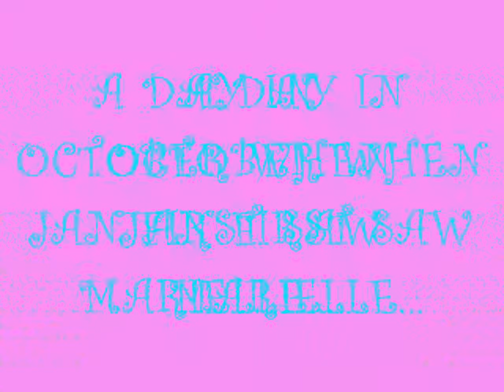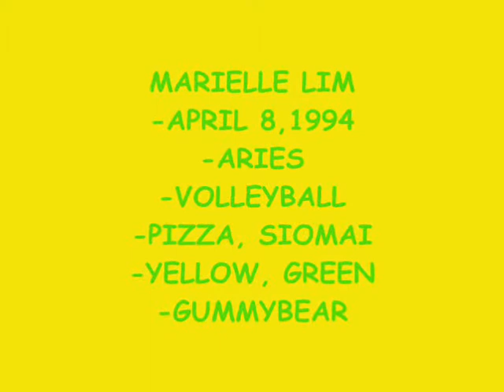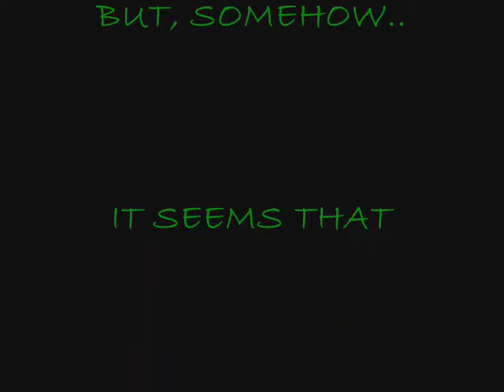a love story..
jan and ielly's love story..